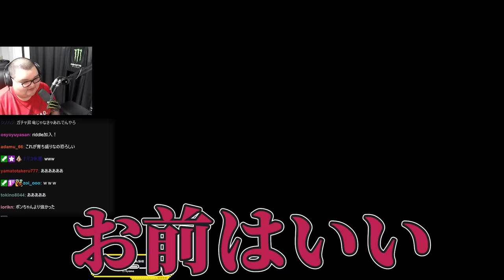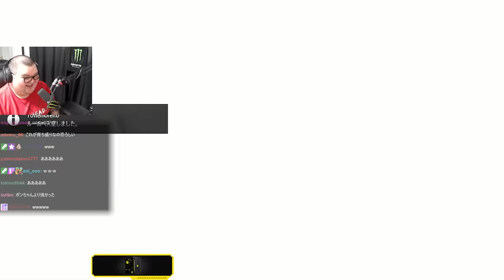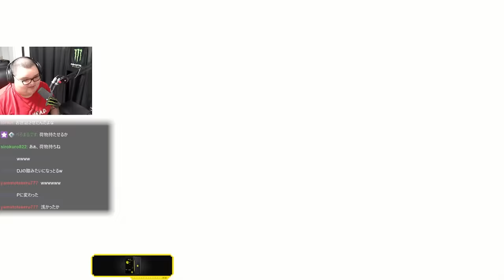如月れんとZerostのウザすぎる煽りに破壊されるありけん【ありけん/如月れん/Zerost/高木/スト6/切り抜き】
00:00 ダイジェスト
00:21 お前はいい
01:11 ダルシムを辞めさせたい
02:32 あ～すいません^^
05:45 オラつくZerost
06:14 バカ乙～^^